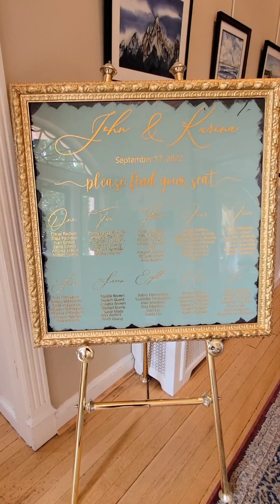𝙳𝙸𝚈 𝚂𝚒𝚖𝚙𝚕𝚎 𝚆𝚎𝚍𝚍𝚒𝚗𝚐 𝙳𝚎𝚌𝚘𝚛.@Decorby_sarah @Glory Luxury Events by Sarah